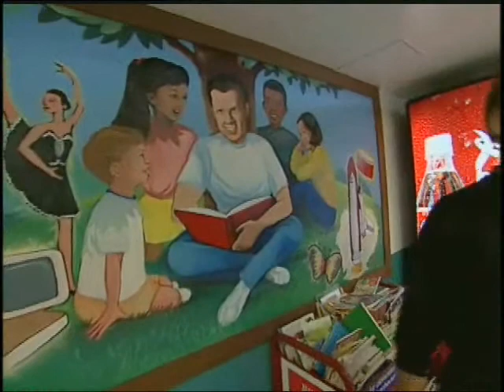Sonny Melendrez :: Inspirational Presentations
Sonny Melendrez is an inspirational speaker who travels the globe to deliver his message of encouragement, laughter, and inspiration.